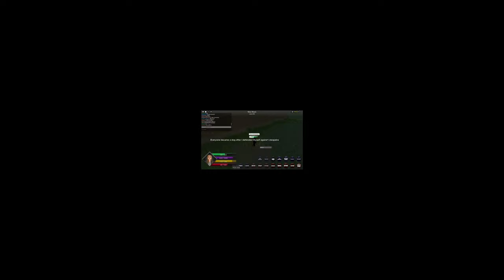Valerie Tulle gameplay ┃TVO┃The vampire origins┃Cubplayz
Here is a brand new gameplay for you to watch!